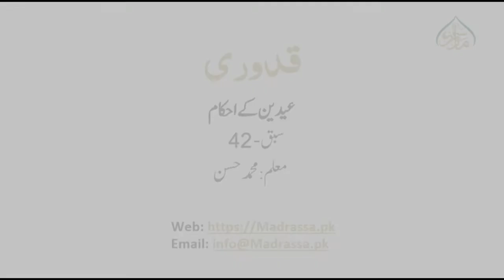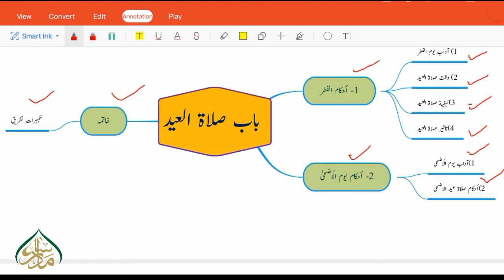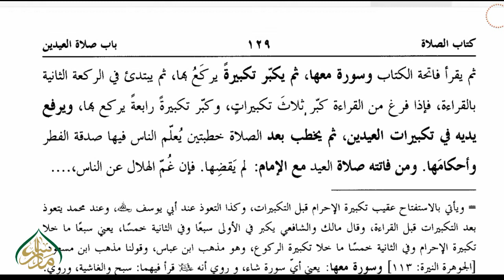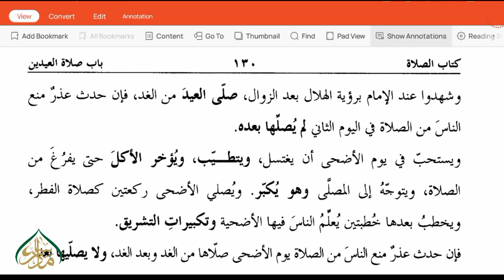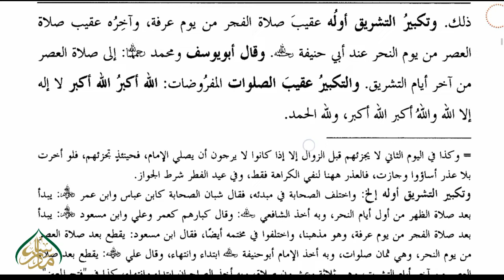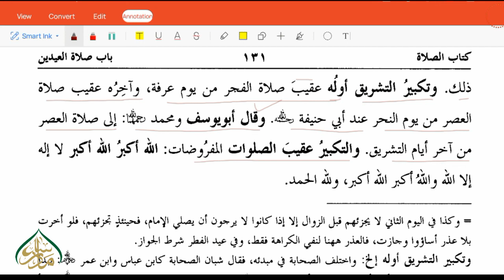MUKHTASUR- UL- QUDORI, book 1, ch 19, LEC 42, كتاب الصلاۃ-باب صلاۃ العیدین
عیدین کے احکام۔۔۔۔۔۔۔۔۔۔۔۔اب آپ بآسانی سیکھ سکتے ہیں!